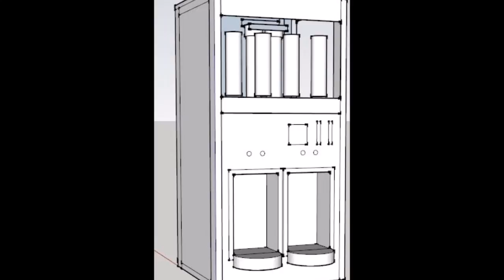[水機工場]城市加水站組裝成型片段 示範篇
免人工.365天全年無休，不用擔心一粒一休，沒有勞雞法問題。

適合慣老闆經營，不用看員工臉色。

全台灣都是你的消費群，外銷國外等於全界都是你的市場。

不管鋁合金水還是銅鉛合金水，來到這裡通通變成無砷無錫的純活水

現金收入，沒有人會找你賒帳，不需要記帳送帳單，裡面的程式都幫你設計到了，內建營業額查詢功能，方便你的不靈光的記帳法。

城市加水站的白金系列，採用SUS304不鏽鋼材質，保證純度99.999%，千年不銹萬年不腐，天天收金，日日入袋，可以做為小草莓的傳家小金庫。

心動就快行動。